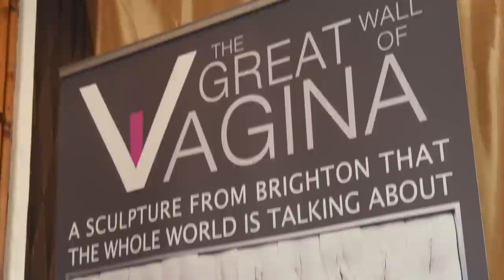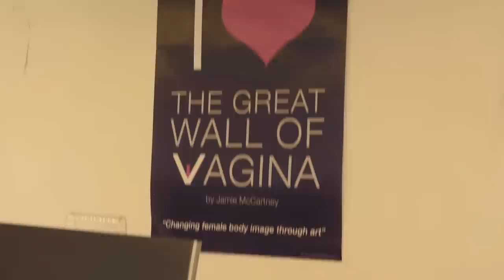London vagina exhibit: The Great Wall of Vagina will 'change the world', hopes artist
London vagina exhibit 'The Great Wall of Vagina' features the body casts of over 400 vulvas from women age 18 to 76, including transgender and pregnant women. They were collated to form the ‘socio-political’ art project, which was displayed at the Sh! shop at 57 Hoxton Square in 2016.